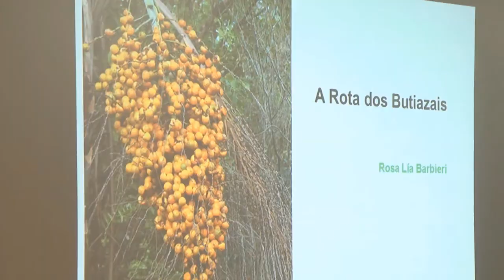SÉRIE MOSTRA A BIODIVERSIDADE DA ROTA DOS BUTIAZAIS E SEUS BENEFÍCIOS ÀS COMUNIDADES - Parte 4.